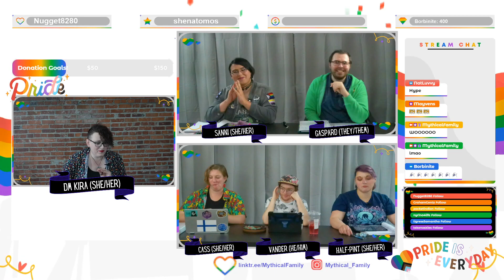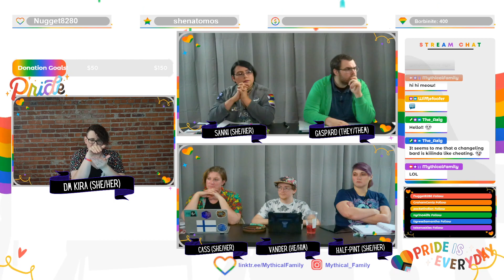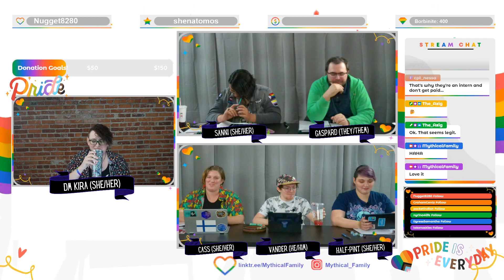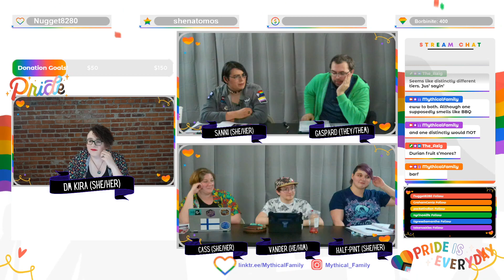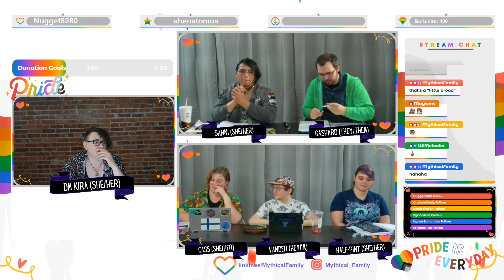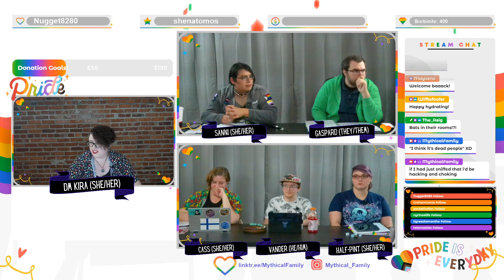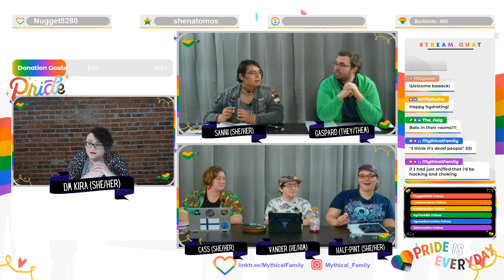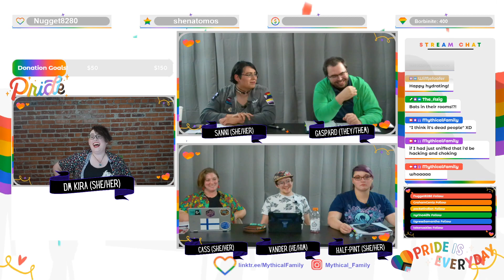Mythical Family - The Prismatic Dragonfly Tavern Episode Ten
Hello!

This next episode in our incredible adventure is here!

Tell us what you want to see more of in the comments below.

Sincerely,

Mythical Family ™
Like Family, but Legendary ™

Let’s connect:
Twitch – MythicalFamily     Live streams every week!